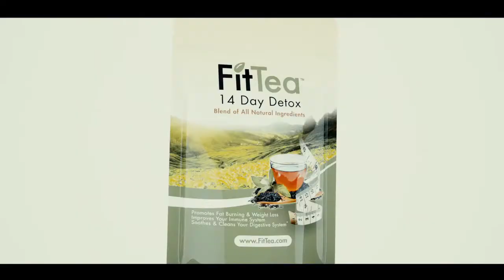Fifty Shapes Of Waist - Official Trailer (Parody)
I made this video for a school project focused on a social problem,  Rapid Weight Loss.

Special Thanks to Marialys for being a wonderful partner in the making of this video.